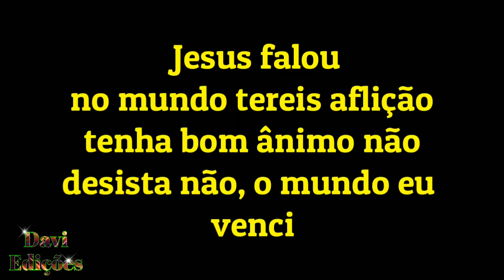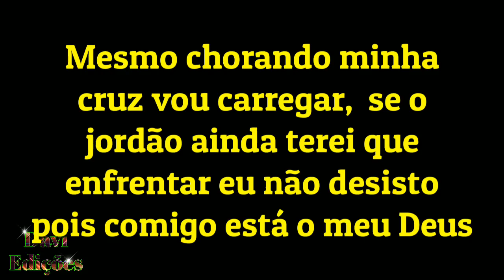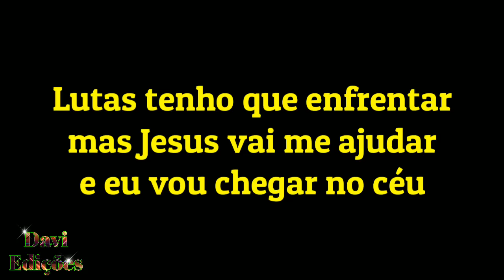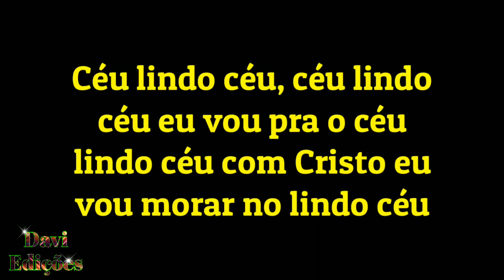Céu Eliã Oliveira com letra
Quero aqui esclarecer que esse canal apenas ajuda aos amados irmãos a conseguir cantar hinos com mais facilidade e se você cantor ou gravadora ver umas das suas músicas aqui se não gostar por favor nos avise
nos comentários ou no nosso e-mail  que retiraremos imediatamente peço a sua compreensão não prejudica o canal ok a paz do Senhor atenciosamente,Davi Edições
Se você tem sido de uma forma abençoado através desse Canal e gostaria de ajudar a continuar com essa obra  ajude-nos depositando qualquer valor nessa( agência 0013 operação 013 conta 00011402/5 nome Davi vitória Gomes banco Caixa econômica federal Deus te abençoe
Você cantor que gostaria de divulgar seus hinos ou clipes no canal entre em contato com a gente no e-mail= , ou Whatsapp 👉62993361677